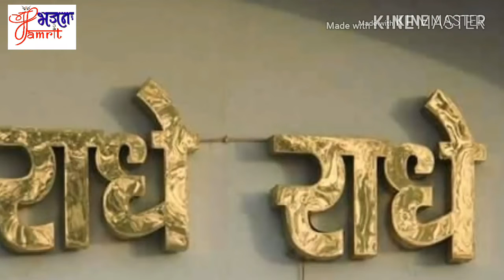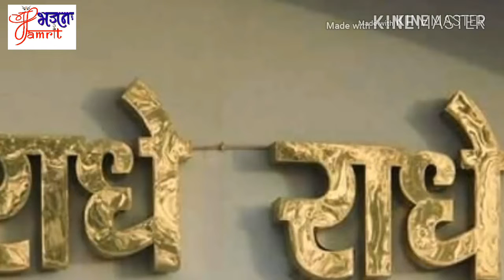बहुत ही सुन्दर भजन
स्वर-: संजीव राघव